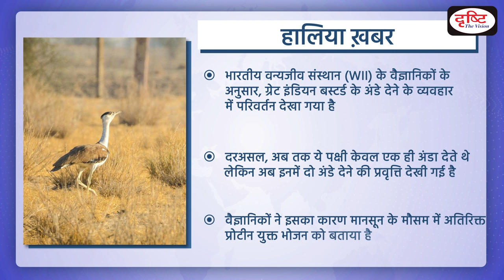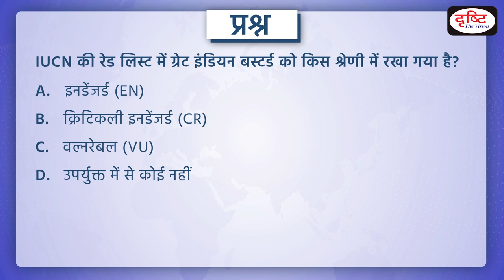Great Indian bustard – PCS Inshorts | Drishti PCS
Recently, The perceived beliefs and recorded observations pertaining to the egg-laying habits of the Great Indian Bustard (GIB) have changed after the recent excessive rains in western Rajasthan.The critically endangered bird species has adopted an altogether new habit of laying a clutch of two eggs at a time after having a diet with additional proteins during the monsoon season. The GIB is now found in a small number only in western Rajasthan, while Gujarat claims to have a few females left in its Banni Grassland Reserve.

Drishti PCS brings to you a new programme - PCS Inshort. In each Program, we will be covering important recent events from the MPPSC, UPPCS, BPSC, RAS, UKPSC, CGPSC and other exam point of view through indepth news analysis.This will make it easy for aspirants to understand the news. This program will help you a lot in making the answers authentic in the PT & Mains examination as well. We hope that you like this initiative of ours.

1. Videos by Dr. Vikas Divyakriti To

2. Concept Talk- By Dr. Vikas Divyakirti

6. To The Point- Special

8. UPSC PT Prelims Practice Quiz